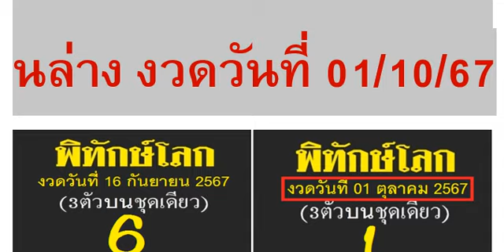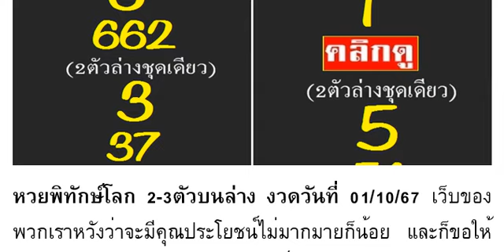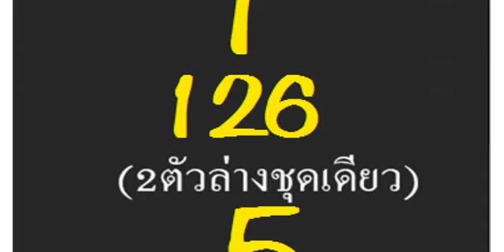🇹🇭2-3ตัวบนล่าง 100%🇹🇭 หว ย พิ ทั ก ษ์ โล ก 2- 3 ตั วบ น ล่ าง งวด วัน ที่ 01/10/67